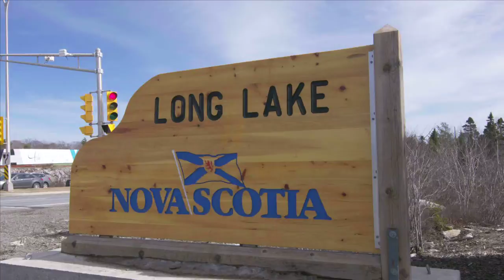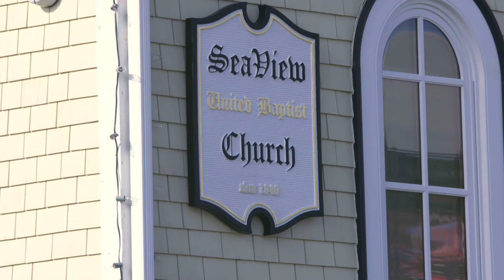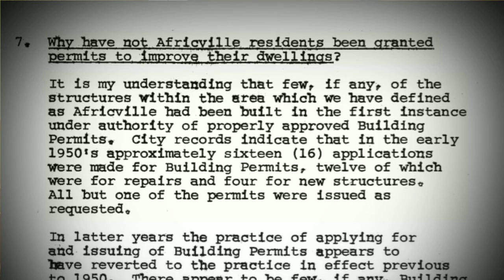WE ARE RC YOUTUBE